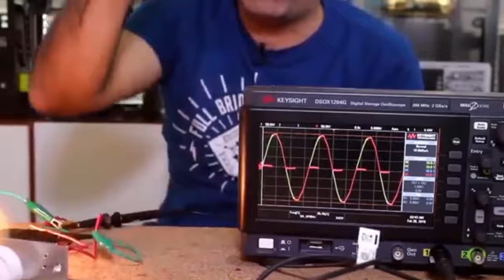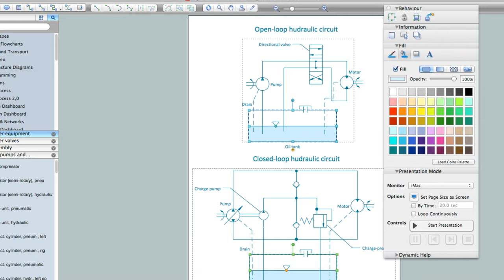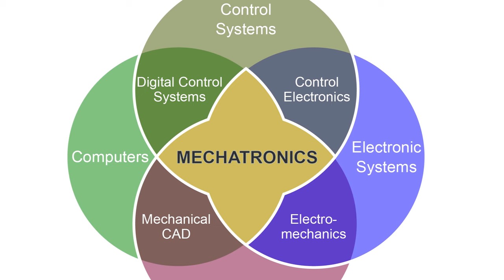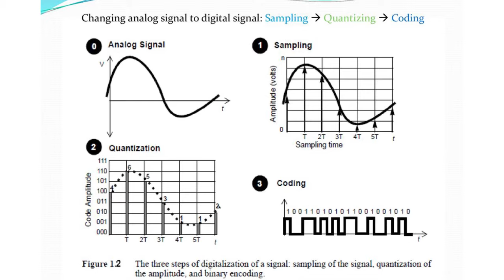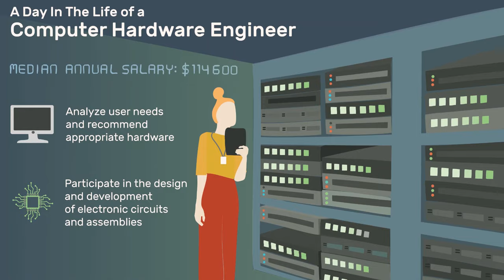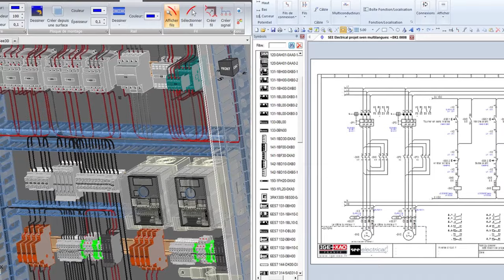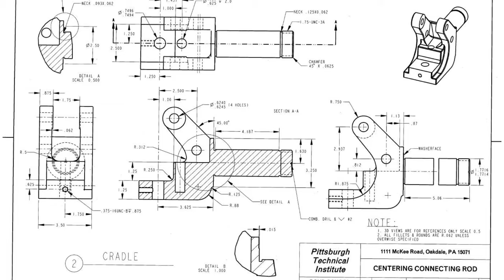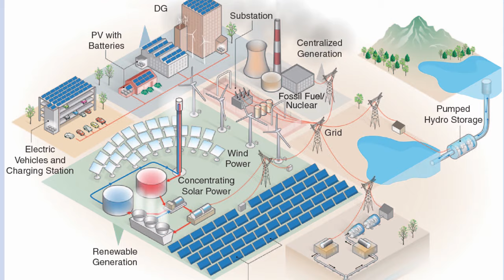What Does an Electrical Engineer Do? | What is the Work of Electrical Engineer?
In this episode:

So you’re wondering what electrical engineers do?

I get a lot of the following questions that this video hopes to answer:

What kind of jobs do electrical engineers do?
Jobs for electrical engineers?
Electrical engineer work?
Where do electrical engineers work?
Do electrical engineers make good money?
What do electrical engineers do on a daily basis?
Can electrical engineers work as software engineers?
What kind of jobs do electrical engineers have?

Other topics:
Civil Engineering
Mechanical Engineering
Biomedical Engineering
Chemical Engineering
Electrical Engineering
Aerospace Engineering
Construction Engineering